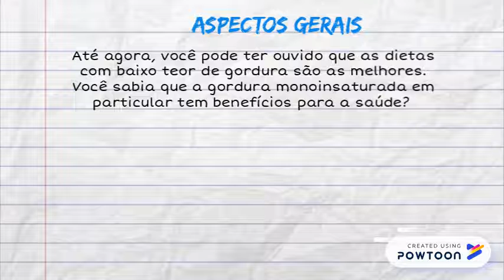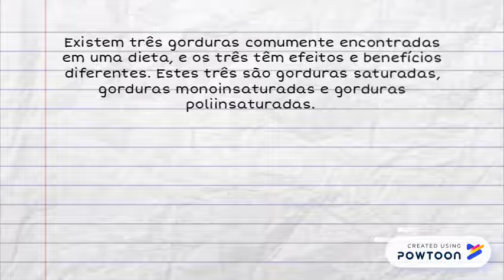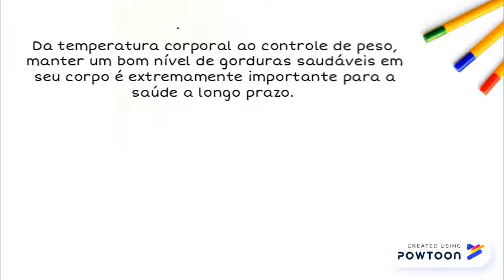Gordura monoinsaturada – Benefícios e o que faz no corpo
zx-- Created using Powtoon -- Free sign up -- Create animated videos and animated presentations for free.  PowToon is a free tool that allows you to develop cool animated clips and animated presentations for your website, office meeting, sales pitch, nonprofit fundraiser, product launch, video resume, or anything else you could use an animated explainer video. PowToon's animation templates help you create animated presentations and animated explainer videos from scratch.  Anyone can produce awesome animations quickly with PowToon, without the cost or hassle other professional animation services require.